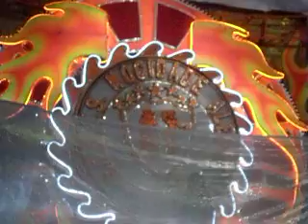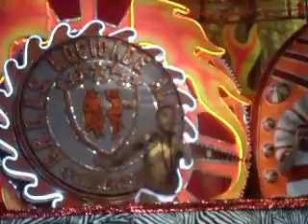Salgueiro - Candaces l Festa da Vitória da Mocidade Alegre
Salgueiro e seu show na sua apresentação da quadra da Mocidade Alegre na Festa da Vitória.